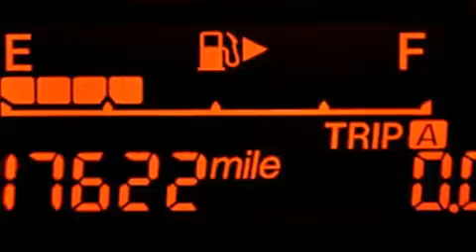2013 Mazda Mazda5 Ft Lauderdale FL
We have been honored to serve the Miami FL area , we promise that your experience at our dealership will exceed your expectations ! Year : 2013 Make : Mazda Model : Mazda5 Engine : Gas I4 2.5L/152 Trans . : Automatic Exterior : Jet Black Mica Miles : 17,621 Interior : Black Stock : 61794 OffLeaseOnly Miami 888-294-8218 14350 NW 56th Ct.